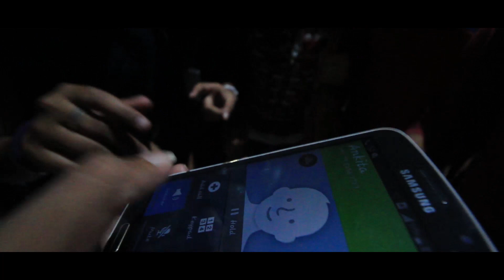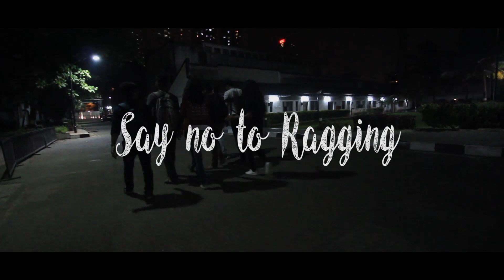PLANCHET - Short Film (Horror-comedy)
Special Thanks to Nishant Patkar(Ex-Student,VSIT).

Credits:
Actors: Deepesh Chodankar,Shivangi Sunchu,Rahila Mukadam,Ankita Singh(Ghost),Aparna Yadav,Kapil Gupta,Vivek Sonawane,Pratik Narkar,Vsit Watchman.
Script Writing: Combined Effort by everyone Mentioned here.
Director: Pratik Narkar
Voice Recorded & Mixed by: Philemon's Studio.
Director of Photography/Camera Director: Karan Sandeep Upade.
Edited by: Philemon Azavedo.
Location: Vidyalankar School Of Information Technology,Wadala.